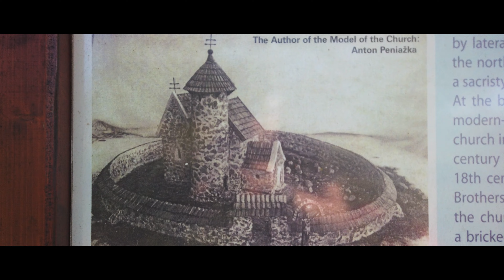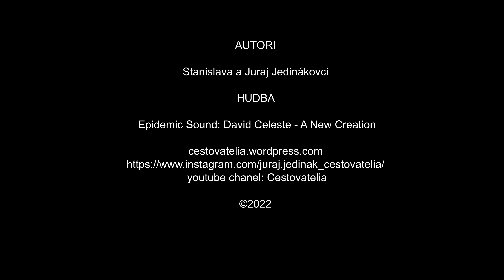DRAHOŽICKÁ DOLINA, SKÝCOV, VÁPENNÉ PECE, CYKLOTRASY SLOVENSKO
Dolinami Tribeča do minulosti

Pohorie Tribeč ponúka množstvo známych i menej známych cyklotrás, na ktorých sa dá neustále niečo objavovať. Tentoraz sme sa vybrali na bicykli do Drahožickej doliny, aby sme trochu nahliadli do histórie a pripomenuli si dávne remeslá, ale aj udalosti, ktoré sa tu odohrali v minulom storočí. S touto časťou Tribeča sa spája aj Skýcov a jeho neodmysliteľní vápenkári. Tradíciu tohto zaniknutého remesla dodnes pripomínajú vápenné pece na kopci za dedinou. Mohli sme do nich doslova nazrieť a získať aspoň nejasnú predstavu o živote ľudí, ktorí sa tejto práci venovali. Celkom na záver sme si nechali ešte dávnejšiu históriu: starý predrománsky kostolík nad obcou Krásno. A ako to všetko vyzeralo zo sedla bicykla? Pozrite si náš nasledujúci vlog.

0:00 - Drahožická dolina
1:15 - Drahožická huta
3:00 - Skýcov, vápenice
4:30 - Krásno, predrománsky kostolík